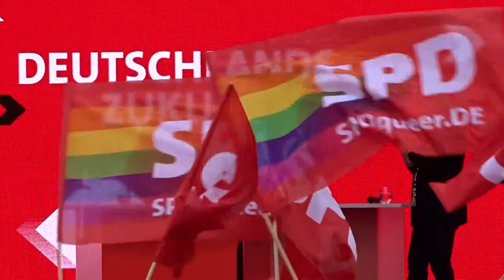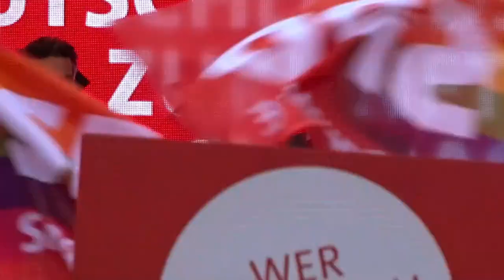Saskia Esken, Norbert Walter-Borjans, Rolf Mützenich, Lars Klingbeil –Talkrunde @Olaf Scholz in Köln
Talkrunde bei der Abschlusskundgebung des Bundestagswahlkampfs der SPD 2021 mit Olaf Scholz in Köln auf dem Heumarkt.